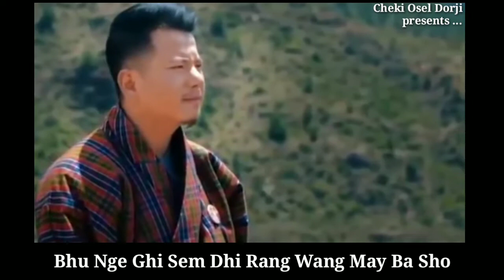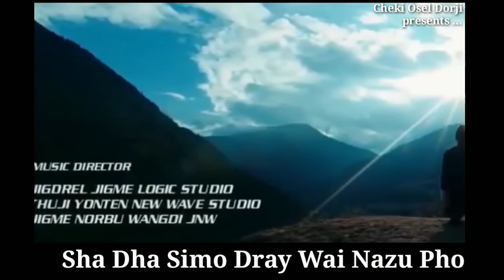Bhutanese Dongkha Song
Created by Cheki Osel Dorje